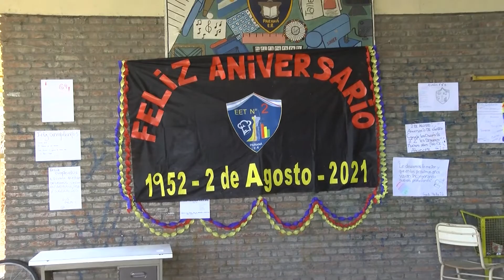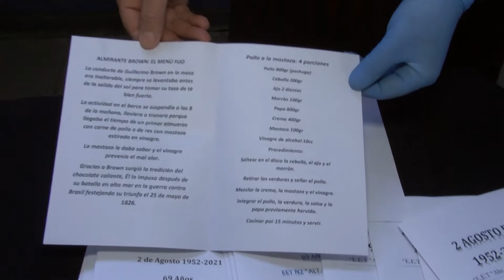La E.N.E.T. Almirante Guillermo Brown cumple 69 años